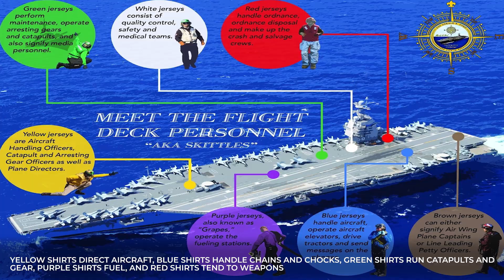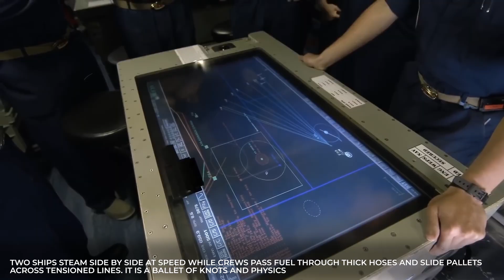How 5,000 People EAT, SLEEP, & WORK On A $13B Aircraft Carrier In The Middle Of The Ocean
Welcome aboard one of the world’s most powerful aircraft carriers, a $13 billion floating city home to over 5,000 sailors living and working in the middle of the ocean. From flight deck operations that launch fighter jets at incredible speed to galleys serving 18,000 meals a day and compact sleeping quarters packed with precision, this video takes you deep inside how a warship sustains life at sea. You’ll witness the engineering, discipline, and coordination that keep this massive vessel running 24/7 — from the bridge to the hangar bay. Whether you’re fascinated by naval technology, life aboard aircraft carriers, or military logistics, this is your front-row seat to the power and precision of modern naval operations.